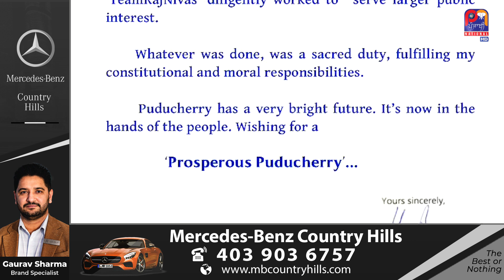ਅਹੁਦੇ ਤੋਂ ਹਟਾਉਣ ਮਗਰੋਂ ਕੀ ਕਿਹਾ ਕਿਰਨ ਬੇਦੀ ਨੇ?